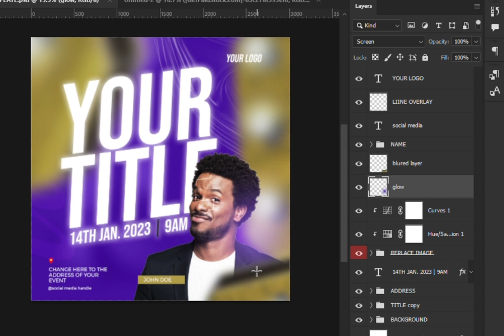SIMPLE EVENT FLIER DESIGN ON PHOTOSHOP + FREE PSD FILE